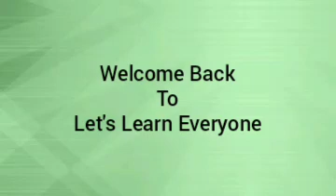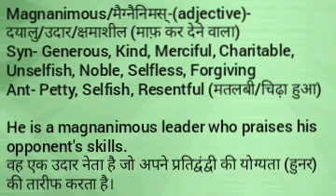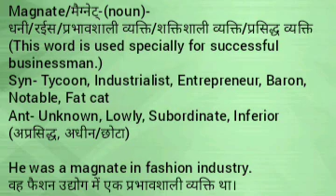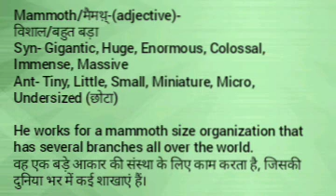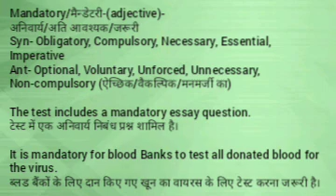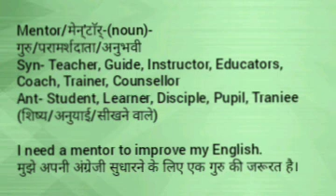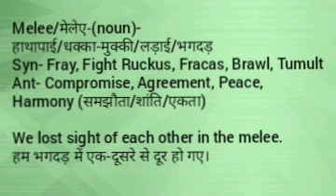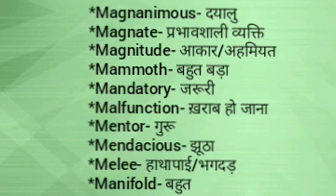Vocabulary Words Starting With Alphabet "M"|Advanced Vocabulary|"M" से शुरू होने वाले अंग्रेजी शब्द